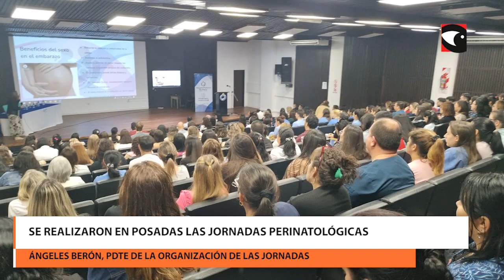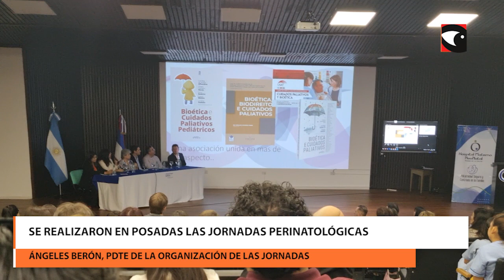Se realizaron en posadas las jornadas perinatológicas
Se llevó a cabo la 10 edición de las jornadas perinatológicas en Misiones. Participaron referentes en el tema de diferentes puntos del país y estuvo dirigida al personal de salud.